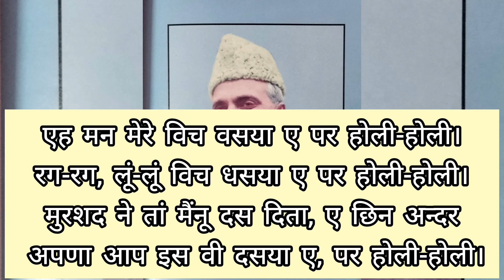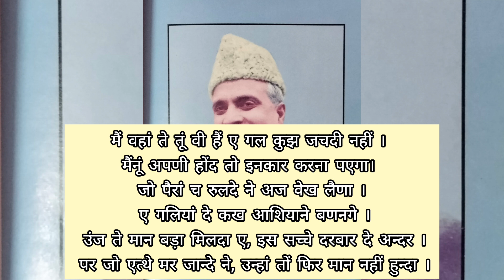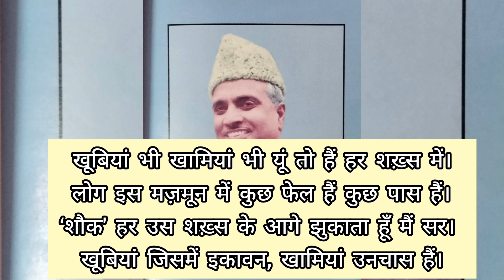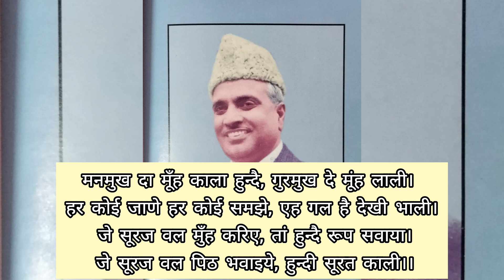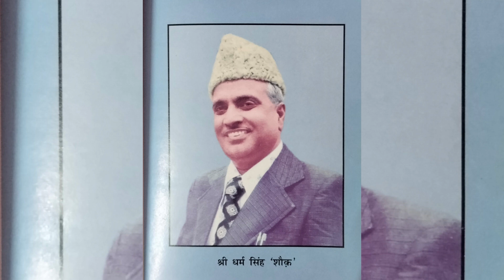निरंकारी मिशन के ज्योति स्तंभ महात्मा धर्म सिंह "शौक" जी 🙏 धन निरंकार जी ☺️🙏